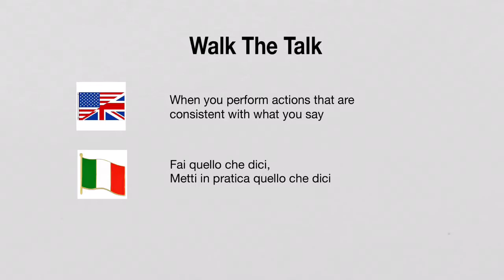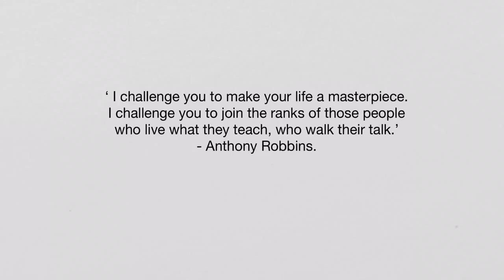Stretch Your Vocabulary: Walk The Talk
In this video, Crissy will introduce the idiom WALK THE TALK. Learn what is means, how to use it in context and also what the Italian translation is.